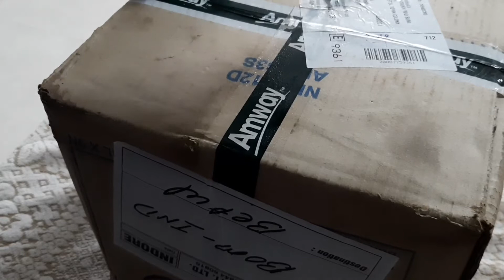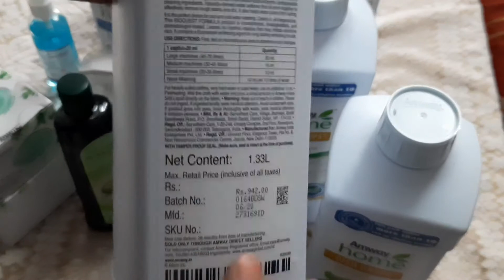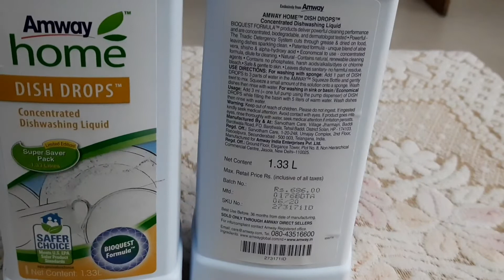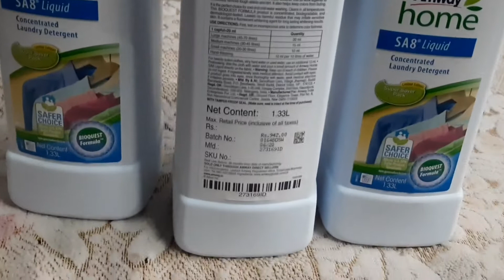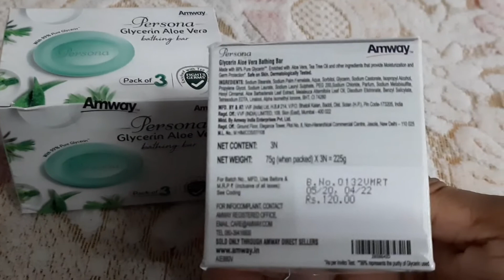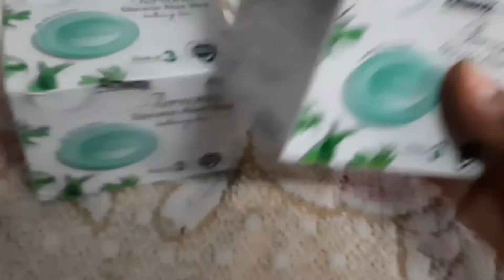Amway best home care, personal care products,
Amway best home care, personal care products, is video me dekhiyega jarur mere YouTube channel pe manisha home corner